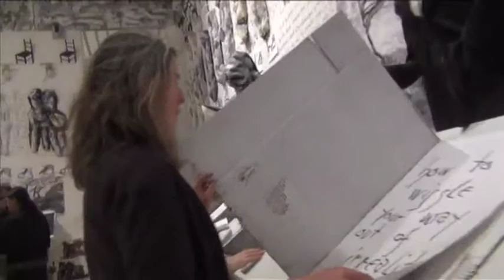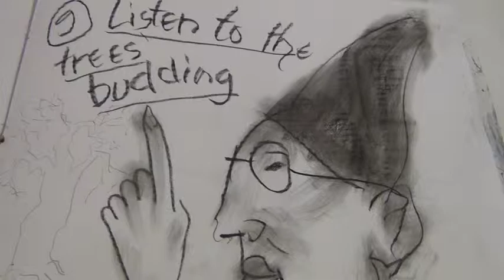edit supruli 1